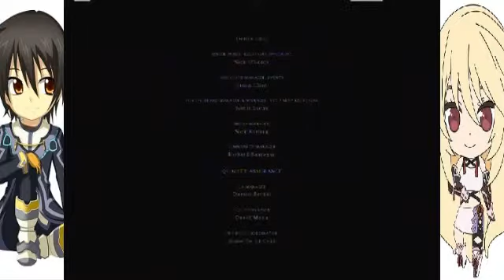Tales Of Xillia Jude Story Stream - Part 29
A stream of Tales of Xillia that I did a few months ago on Twitch

Part 29 (New Game+, Jude's Story, 4th Playthrough, 10x exp, full powered Devil's Arms available at the start)